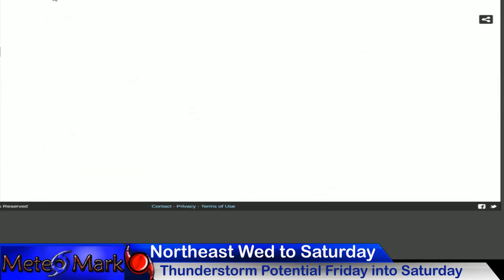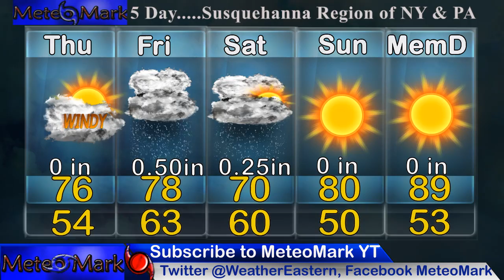Invest 91E to become Agatha & Could Cross to Become Alex in the Gulf of Mexico? Memorial Day Update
***Tropical update featuring Invest91E in the eastern Pacific could develop into a tropical storm, and eventually could landfall along the south Mexican coastline. Could it cross over into the Gulf of Mexico next week and form the Atlantic season's first name storm. Or is this storm destined to stay in the eastern Pacific. I take you through the rest of the Atlantic to watch for any trouble areas, along with your complete Memorial Day Weekend outlook, which could have a cutoff low in the east and Mid Atlantic. I will show you the chances of it staying around causing problems, or moving out to salvage the unofficial start of summer. Join me in this special edition of Weather Eastern!

0:05 - Tropical Update Introduction Along with Memorial Day Weekend
0:54 - Tropical Update Trouble Areas
1:17 - Tropical Atlantic into Eastern Pacific Models
5:07 - Satellite Analysis of the Atlantic
6:16 - Sea Surface Temperature Anomaly Analysis
6:40 - Upper Level Pattern of North America
8:22 - National Satellite View
9:00 - Severe Weather Thursday into Friday
9:54 - National Model Analysis GFS & Euro into Memorial Day Weekend
12:09 - Northeast Outlook Severe Weather Thursday, Friday, Saturday
14:14 - Precipitation Totals
15:29 - Viewer Sent in Photos & Videos
13:05 - Upper Air Pattern North America May into June CFS Model
16:22 - Extended Outlook Upper Susquehanna Region of NY & PA
17:16 - Finale and Final Weather Statement

Music
Item #51482439
Licensed To
Artist: wavebrigade
Description
MeteoMark